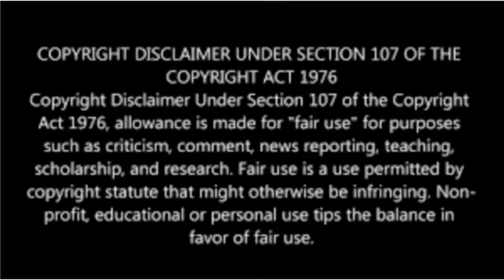HanterVantaar Super subu, எழுதும் வேட்டையன் First Single